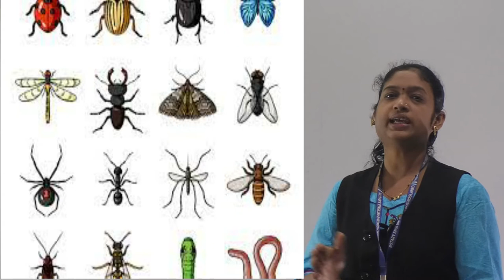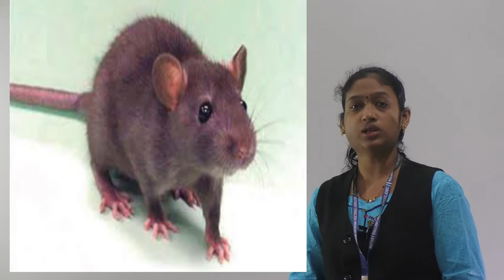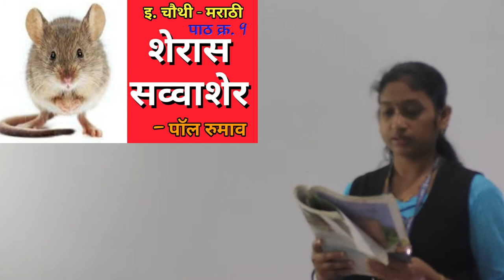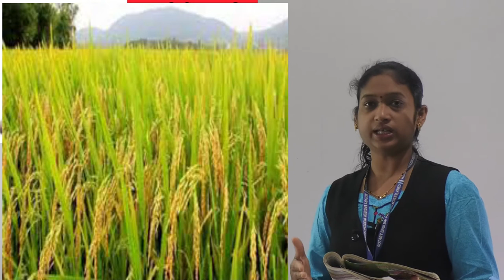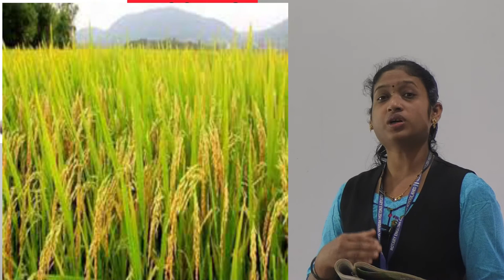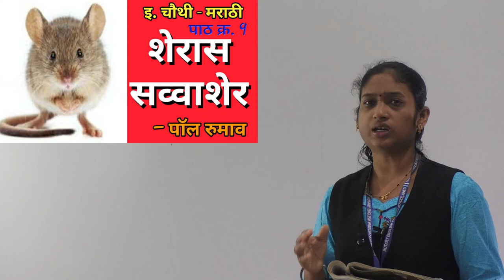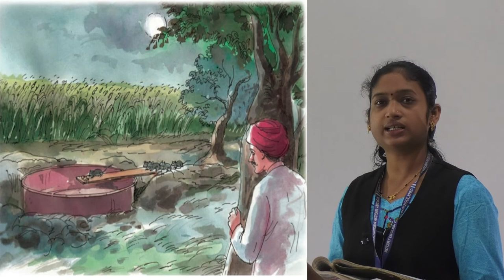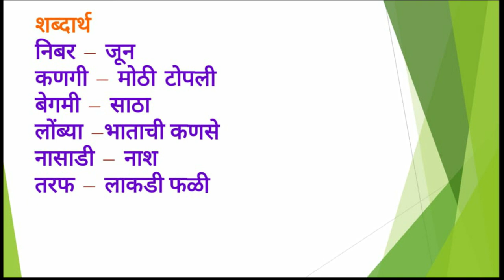MARATHI - SHERAS SAWWASHER